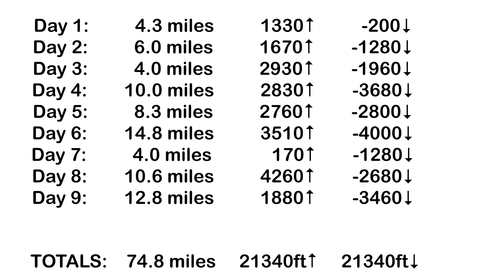Backpacking 75 miles through the Sawtooth Mountains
9 days solo backpacking Idaho's Sawtooth Wilderness.

Days 1-7 were custom loop.
Day 1: Iron Creek Trailhead to Alpine Lake
Day 2: Alpine Lake to Goat Lake
Day 3: Goat Lake to Profile Lake (Thompson Peak summit)
Day 4: Profile Lake to Saddleback Lakes
Day 5: Saddleback Lakes to Baron Lakes
Day 6: Baron Lakes to Alpine Lake
Day 7: Alpine Lake to Iron Creek Trailhead

Days 8 & 9 were the Alice-Toxaway Lake Loop.
Day 8: Tin Cup Trailhead to Alice Lake (Snowyside Peak summit)
Day 9: Alice Lake to Tin Cup Trailhead (Toxaway Lake, Farley Lake)

(Distance and elevation gain/decline at end of video)

POI's shown: Alpine Lake, Goat Falls, Goat Lake, Thompson Peak, Profile Lake, Redfish Lake, Baron Lakes, Snowyside Peak, Sawtooth Lake, Saddleback Lakes.